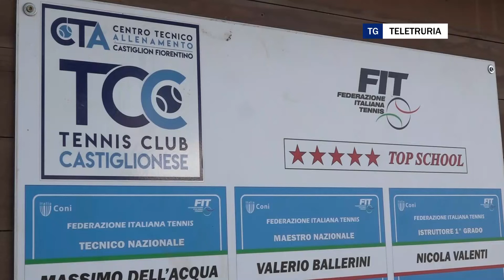Open day vaccinale al Tennis Club Castiglionese